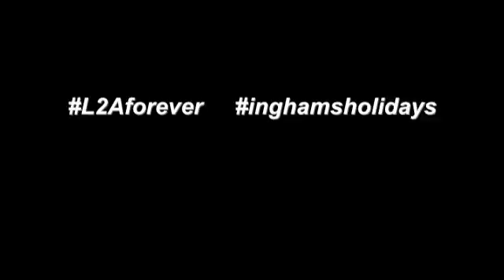IG FRDA How To Ski Freestyle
An Introduction to Ski Freestyle in Les Deux Alpes, with Inghams and European Ski School